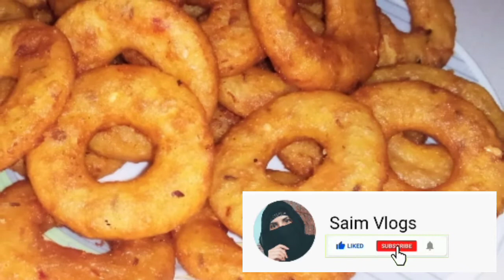Potato rings (rings/donutsآلو سے تیار مزیدار)